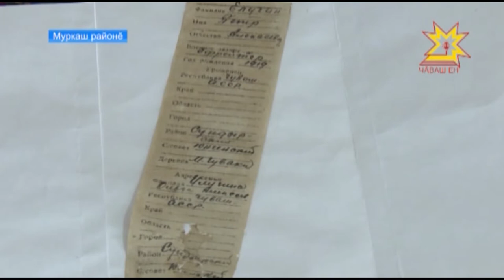Никама та манман, нимĕн те манăçман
Тăван çĕршывăн Аслă вăрçине Муркаш районĕнчен вунă пине яхăн çамрăк тухса кайнă. Вĕсен йышĕнче Юнкă ялĕнче çуралса ÿснĕ Петр Илугин та пулнă. Тăванĕсене вăл 1942 çулта хыпарсăр çухалнă тесе пĕлтернĕ. Урăх пĕр хыпар та пулман. Паян вара салтак тăван ял масарĕнче ĕмĕрлĕх канлĕх тупнă.